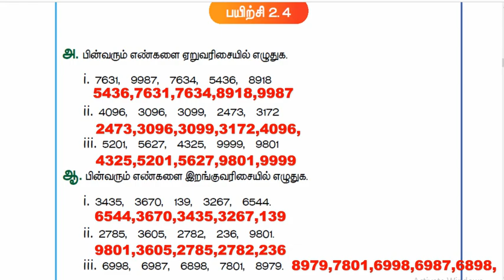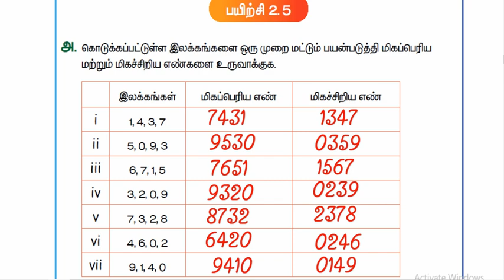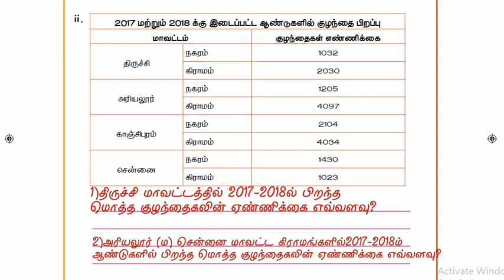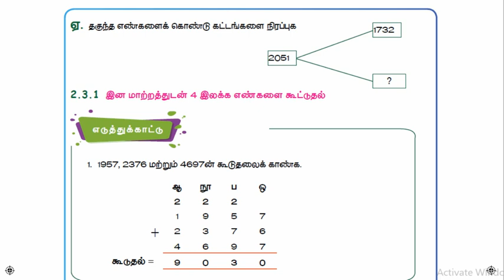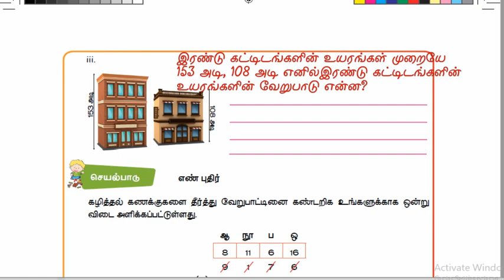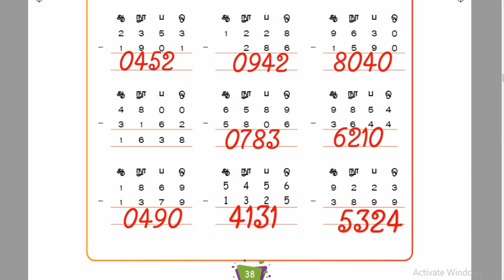4th Standard Maths First Term Lesson 2 Exercise 2 4 new